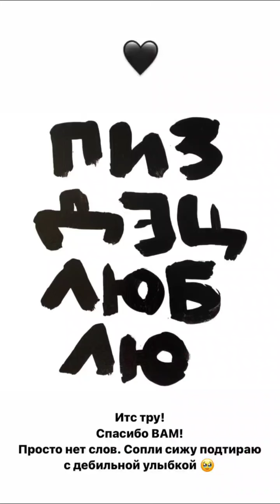Мария Найт (Instagram stories от 16.10.23)